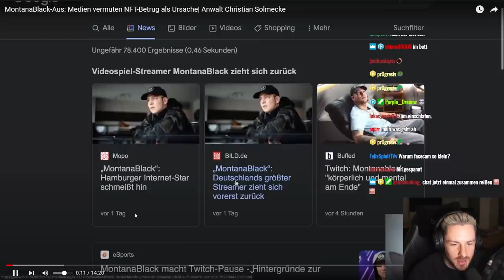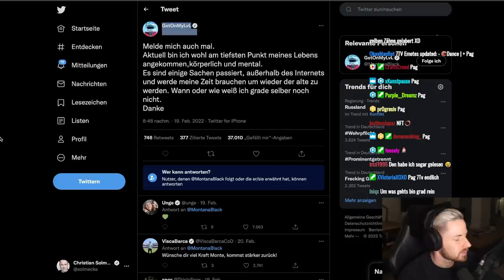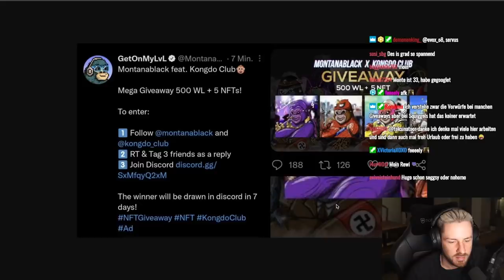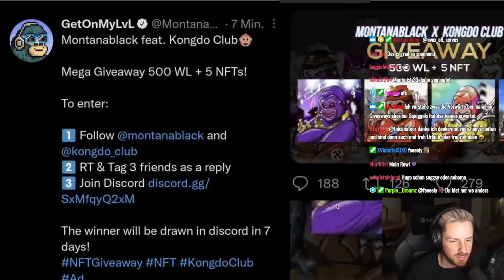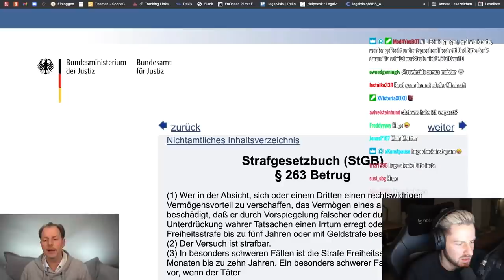Hat Monte sich mit NFTs strafbar gemacht? Rewi reagiert